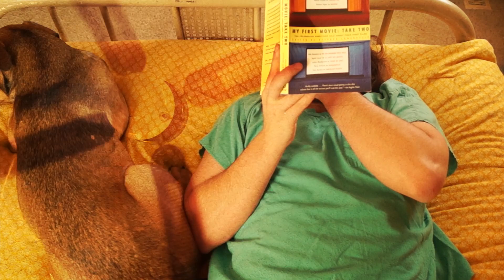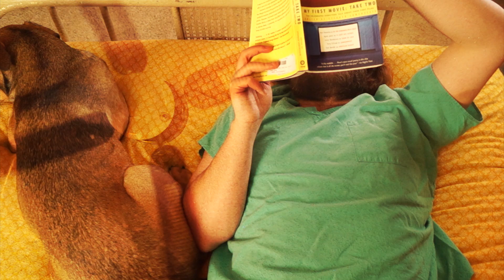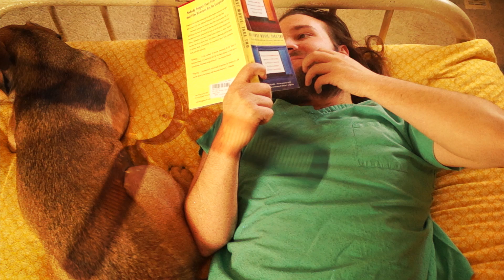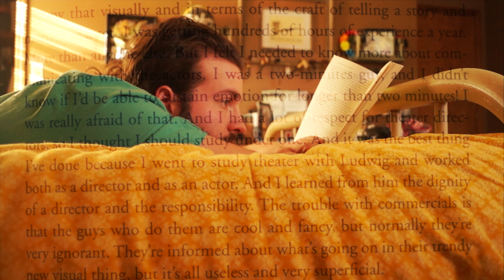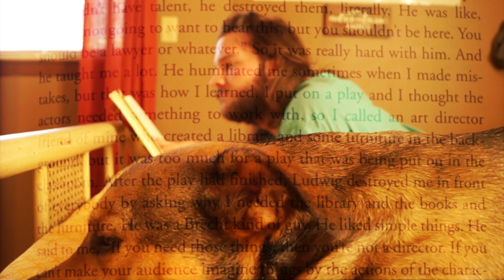To Myself Ep. 14 Bored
Episode 14. Bored
This is a project that I have been working on for the past few months or so and for it to be produce results I need to share it. Every episode of this thing I am calling an “Artistic Case Study” was made one week after each other and is going to be released in chronological order. I’d like to explain more but I think it will be more engaging to follow along with the natural progression of the project.

Films I watched this week:
Beautiful Boy (Felix Von Groeningen)
Cape Fear (Martin Scorsese)